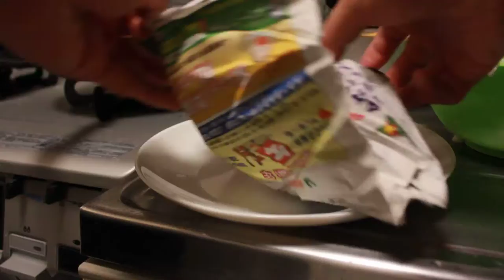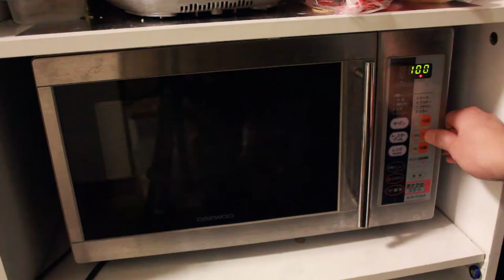解凍しおわったさつまいもの様子を見る